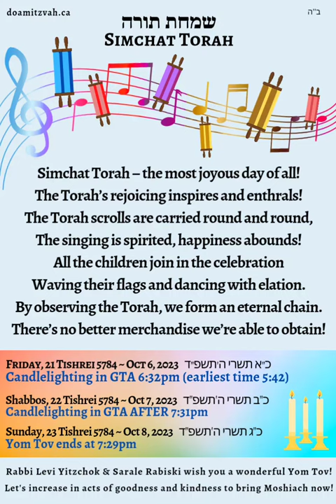Simchat Torah 5784